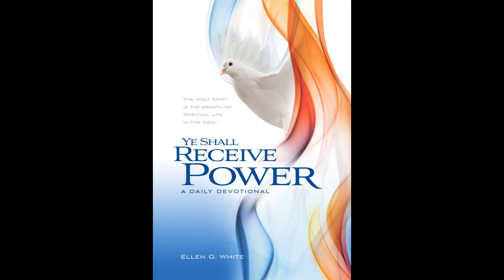8 di ougùstùs, E testigunan inspirá pa duna testimonio